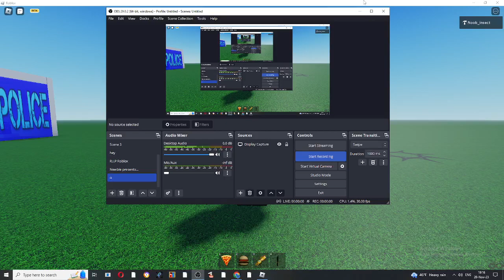all badges in newbies pizza place